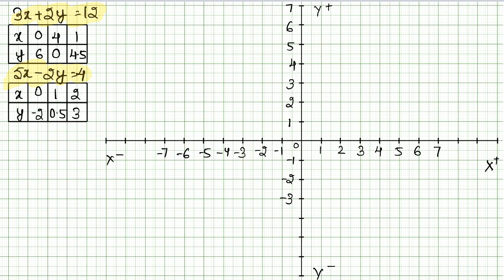Linear Equation in Two Variables | Class 10 Exercise 3A Question 5 | RS Aggarwal | Learn Maths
Class - 10
Chapter - 3 - Linear Equation in Two Variables
Exercise - 3A
Question - 5
Welcome to Learn Maths. This video will solve the question 5 of exercise 3A.
Please share your queries and feedback in comments section.

Regards,
Garima Agarwal